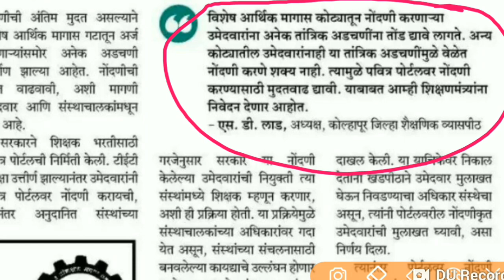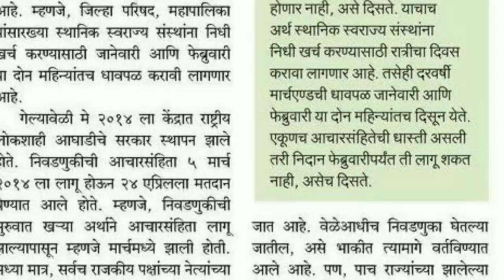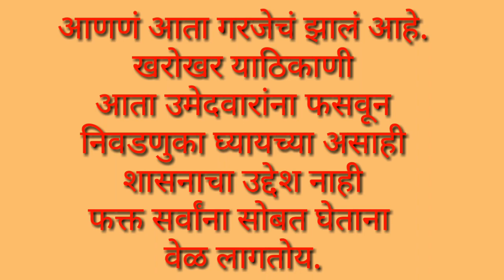शिक्षक भरती -2019 मधील अडथळे कोणते?१.सर्व्हर डाऊन२.आचारसंहिता बातमी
शिक्षक भरती,पवित्र पोर्टल